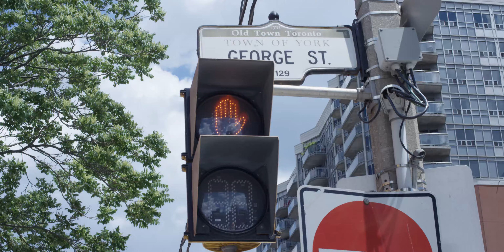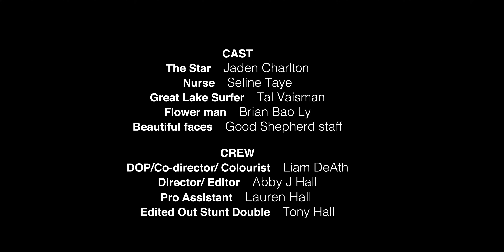Abby J Hall - Neighbour - OFFICIAL MUSIC VIDEO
It was a pleasure working with her on this project and I'm very happy that we were able to make something really special in such little time. Big thanks to everyone who was involved